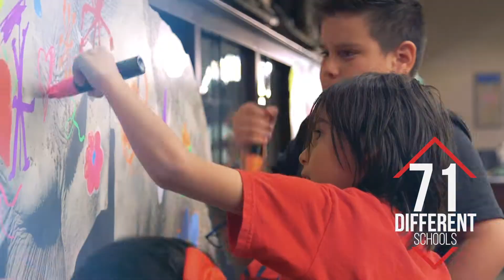TTU K-12 Global Education Outreach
The Texas Tech University Office of International Affairs K-12 Global Education Outreach presents cultural programs to Lubbock and the surrounding communities. These programs are offered at the International Cultural Center and “On the Road”. Click on the “Find a Program” icon to learn more about our program options.